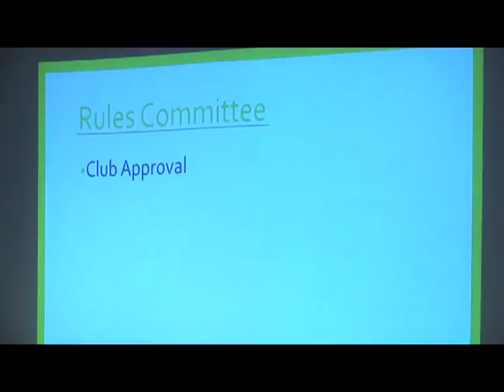USG CLUBS VO